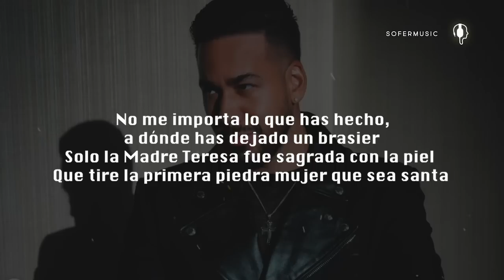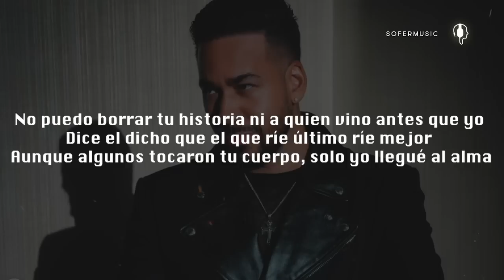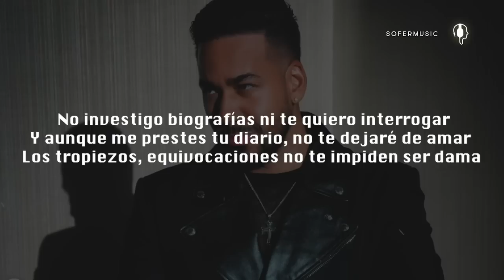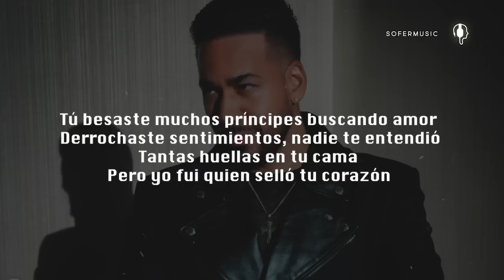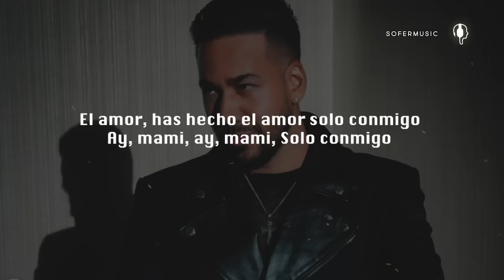Romeo Santos - Solo Conmigo (LETRA)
Despójate el vestido y brindemos por amor
No juzgo tu pasado ni mala reputación
Tu lista de amantes y aventuras
No es relevante, nadie tiene el alma pura
No me importa lo que has hecho, a dónde has dejado un brasier
Solo la Madre Teresa fue sagrada con la piel
Que tire la primera piedra mujer que sea santa
No puedo borrar tu historia ni a quien vino antes que yo
Dice el dicho que el que ríe último ríe mejor
Aunque algunos tocaron tu cuerpo, solo yo llegué al alma
Tú besaste muchos príncipes buscando amor
Derrochaste sentimientos, nadie te entendió
Tantas huellas en tu cama
Pero yo fui quien selló tu corazón
Tú has fallado en 100 amores sin saber por qué
Has querido fuertemente, no a este nivel
Y me cuenta la almohada
Ha presenciado mucho sexo en tu colchón
Pero el amor solo conmigo
Alivia la conciencia, aflójame el pantalón
También tengo secretos que guardo en mi habitación
De santo solo tengo el apellido
Pero me siento celestial si estoy contigo
No investigo biografías ni te quiero interrogar
Y aunque me prestes tu diario, no te dejaré de amar
Los tropiezos, equivocaciones no te impiden ser dama
¡Oye este feeling, mami!
El amor, has hecho el amor solo conmigo
Ay, mami, ay, mami
Solo conmigo